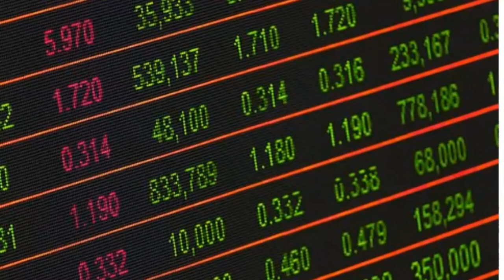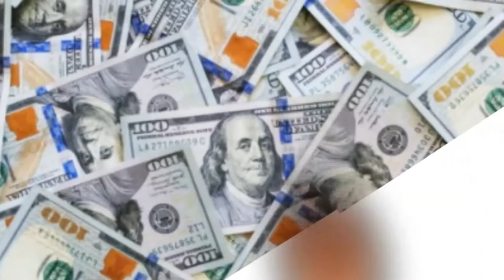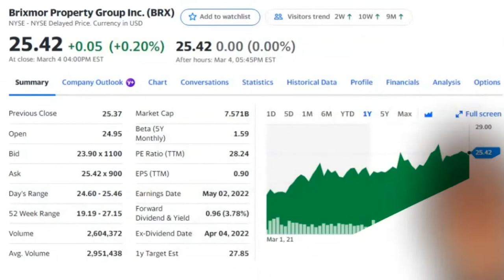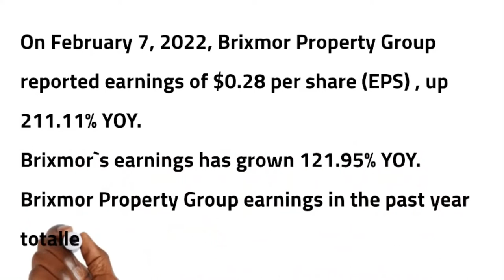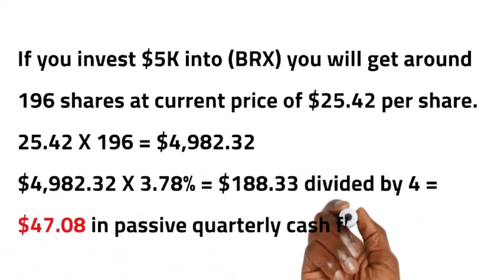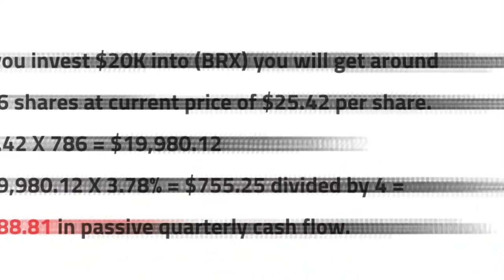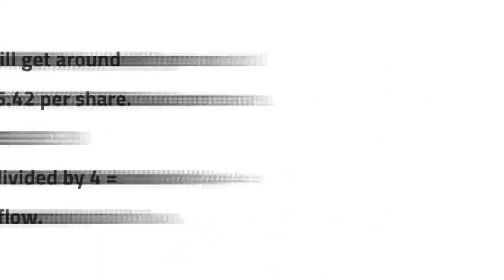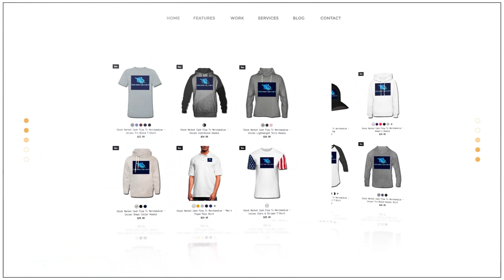🚨 This is How Much Capital You Need to Generate $2,362.31 in Passive Quarterly Cash Flow?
Company Profile:

Brixmor (NYSE: BRX) is a real estate funding trust (REIT) that owns and operates a brilliant, countrywide portfolio of open-air purchasing facilities. Its 395 retail centers contain approximately sixty nine million square ft of prime retail space in set up exchange regions. The Company strives to own and operate purchasing facilities that mirror Brixmor's vision "to be the middle of the communities we serve" and are domestic to a various mix of thriving country wide, local and nearby outlets. Brixmor is a proud real property partner to approximately five,000 stores inclusive of The TJX Companies, The Kroger Co., Publix Super Markets, Wal-Mart, Ross Stores and L.A. Fitness.